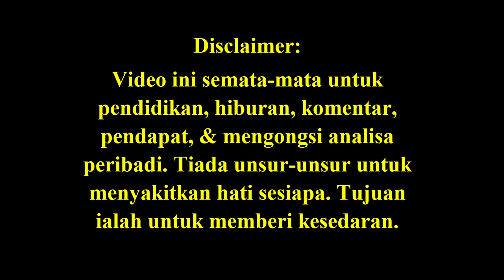Fahmi Reza: Pt 2 Musik Punk & Pt 3 Ahli Politik di Satirakan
Protest art in stimulating change in the nation
0:06 Pt 2: Falling in love with punk music
1:07 Rebel musik
2:01 Giving back and playing in my own band
3:23 Using my own talents to beding activisn work
3:54 Pt 3: What do you really want to achieve through your protest art.
4:17 Saya ingin perubahan berlaku di Malaysia
5:18: Peranan saya
5:33: Deorang tak suka saya
6:16 Kalau nak jadi ahli politik, jaga jaga ya...
8:03 kalau nak jadi ahli politik, bersedia untuk di kritik dan di satirakan
8:15 Belah ulama pula...cam ni perangai mereka

Credit notes: Thank you Fahmi Reza FB friends, alternative newsmedia,  PSM, YouTube videos  & Malaysiakini for the pics. The videos from YouTube, if applicable & used,  are for illustration purposes to depict a point made.